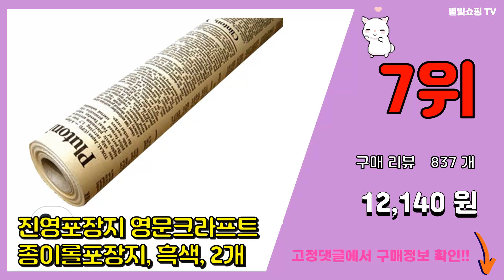영자신문 추천 판매순위 Top10 || 가격 평점 후기 비교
❤️❤️❤️요즘 가장 많이팔린 영자신문 추천❤️❤️❤️

[00:01]
10위. 진영포장지 영문크라프트 종이롤포장지, 청색, 1개 [6,300원]

[00:06]
9위. 인테리어 가짜책 5권 + 영자신문천 50x100 촬영소품 인테리어 소품세트, E타입 [15,900원]

[00:11]
8위. 새 신문지 깨끗한 포장 대판크기 애완용품 최근생산 10kg~13kg [10,400원]

[00:16]
7위. 진영포장지 영문크라프트 종이롤포장지, 흑색, 2개 [12,140원]

[00:21]
6위. 영자 영어 신문 2종 감성 사진 촬영 소품 촬영용 빈티지 신문지, 화이트 [6,620원]

[00:26]
5위. 영자 신문 1+1 영어 꽃 다발 포장지 감성 촬영 스튜디오 인테리어 소품, 원색, 2개 [5,500원]

[00:31]
4위. 영자 신문 핑크 신문지 인스타 감성 촬영소품, 화이트+핑크1부씩 [5,590원]

[00:36]
3위. 진영포장지 영문크라프트 종이롤포장지, 흑색, 1개 [6,300원]

[00:41]
2위. 스튜디오201 촬영용 영자 신문 4종 세트, 혼합색상 [14,700원]

[00:46]
1위. 엘리스블루 촬영용 영자 신문 7종 세트, 혼합색상 [14,900원]